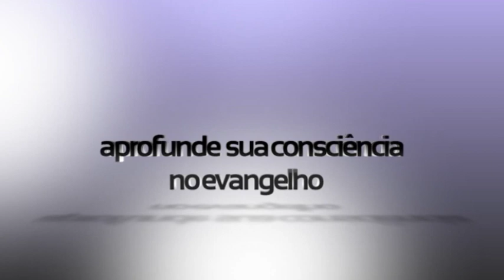Desafios União Européia: imigrantes/Islã, coragem, regulações simples, acordos claros, equilíbrio.